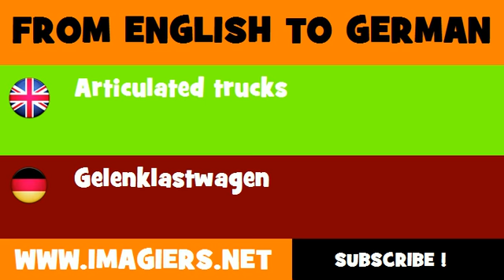FROM ENGLISH TO GERMAN = Articulated trucks